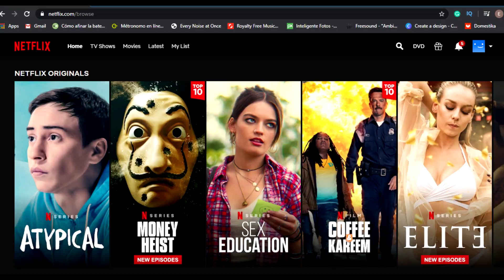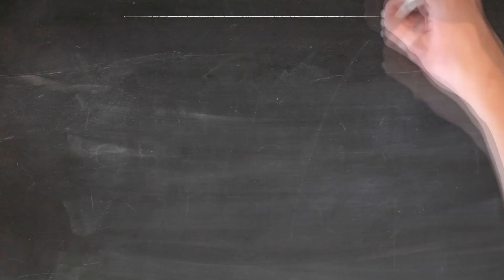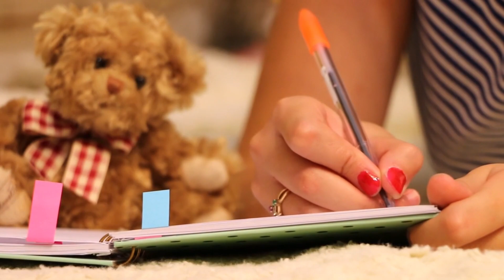¿Cuarentena Aburrida? ¡11 Ideas Divertidas Para Pasarla BIEN!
En este video especial, te damos 11 ideas divertidas de cosas que puedes hacer, para que no te mueras de aburrimiento.
La cuarentena como tal, aunque no la querramos, es vital para preservar nuestra vida. Así es que, ¡QUÉDATE EN CASA!

TÓPICOS SABIOS